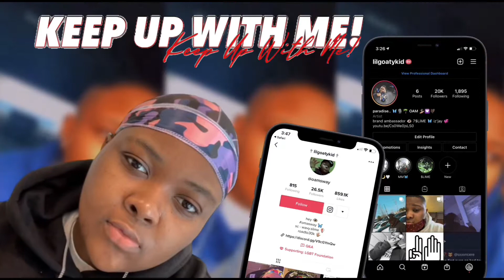Niece 2nd Birthday Party 🥳💕 *she fell off her bike* 😭😭🤣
Milestones  🥅

let’s get to 15,000 supporters! i appreciate all the support from the gang 🖖🏽🤍 so I’ll be waiting for ideas from you guys! hit me up via social media (at the top) or via youtube 🧃💟